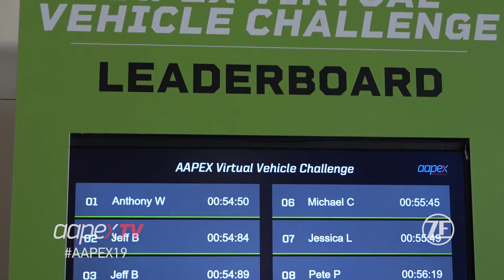Virtual Vehicle Challenge at AAPEX 2019